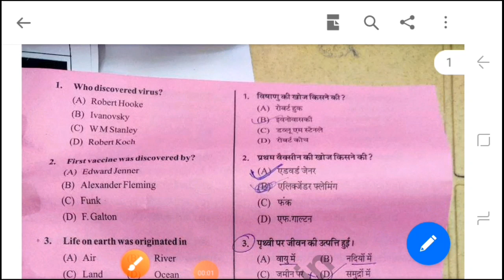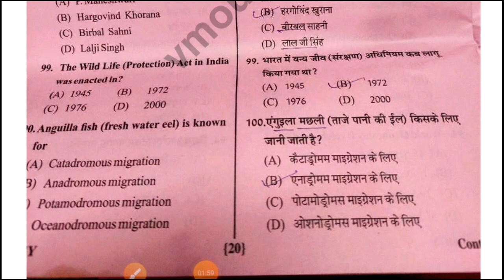vmou msc entrance exam 2022 , vmou msc zoology entrance test , vmou previous year paper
vmou msc chemistry admission 2022 vmou msc chemistry classes
vmou msc zoology entrance exam previous year question paper

⚠️VMOU MSC ENTRANCE TEST 2022⚠️

11 सितम्बर को होने वाला ENTRANCE TEST

Join YouTube Channel For Next Update.

vmou admit card january 2021 vmou admit card kaise download kare
vmou ka admit card kaise nikale
vmou bed entrance exam 2022 admit card
vmou msc entrance exam 2022 admit card
vmou msc entrance exam 2022 admit card download
vmou msc entrance exam 2022 admit card kaise nikale
vmou m.sc. entrance exam admit card 2022
vmou entrance exam 2022 admit card
vmou m.sc. entrance exam 2022 admit card download
vmou m.sc entrance exam 2022 admit card kaise nikale
vmou b.ed entrance exam admit card 2022
vmou msc entrance exam 2022
vmou msc zoology admission 2022
vmou ma previous exam date 2022
vmou admit card 2022 7 vmou msc form 2022
vmou admit card 2022 | vmou admit card kaise nikale | vmou admit kab download honge vmou प्रवेश पत्र
vmou admit kab download honge
vmou admit card
vmou प्रवेश पत्र कैसें डाउनलोड करें
vmou प्रवेश पत्र कैसें निकालें
vmou exam december 2021
Vmou date sheet,vmou today news
vmou exam admit card kaise download kare
vmou admits card 2022
vmou january session exam admit card kaise download kare
how to download vmou exam admit card
vmou admit card kaise nikale
vmou exam admit card kaise nikale
vmou january session exam admit card kaise nikale
vmou january session admit card
vmou Defoulter exam ke admit card kaise nikale, vmou admit card kaise nikale
vmou bed entrance exam 2022
vmou bed admit card 2022, vmou bed entrance admit card
vmou ba ka admit card kaise nikale
vmou admit card
vmou exam news today
vmou ka admit kaha se download kare, vmou admit card

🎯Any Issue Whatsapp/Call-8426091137